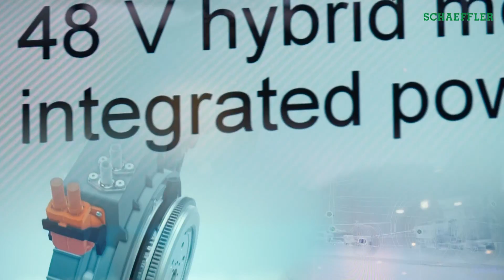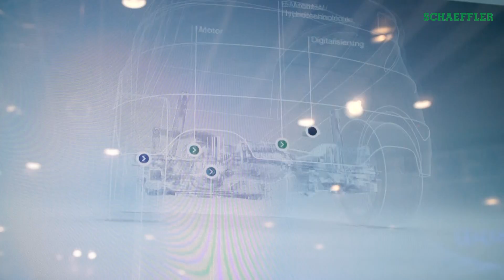IAA 2017 – On the road toward zero emissions [Schaeffler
At the Frankfurt International Motor Show (IAA), Schaeffler is showcasing its production solutions for low-emission and locally zero-emissions driving. With our solutions we help to significantly reduce air pollution in urban areas and greenhouse gas emissions from road transportation. In parallel, our production-ready technologies improve emissions performance of internal combustion engines.